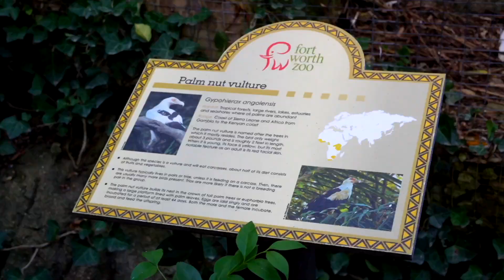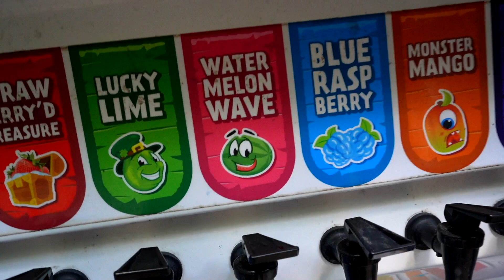Put your camera DOWN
I go on an adventure with Michael at the Fort Worth Zoo and discuss why you should put your camera DOWN.